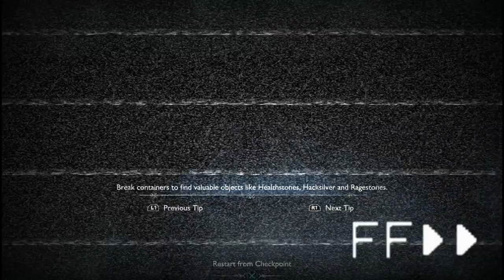WRESTLING A BEAR!! (BLACK AIR FORCE ENERGY)